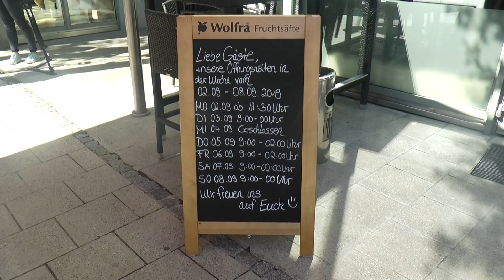Neue Chance – Deggendorfer Kult Café EXTRA kurz vor der Wiedereröffnung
Das Deggendorfer Kult Café Extra feiert am Donnerstag die große Wiedereröffnung. Der neue Inhaber Markus Lammer hat sich für den Neustart viel Mühe gegeben und hofft nun, dass das Café wieder in seinem ehemaligen Glanz erstrahlt. Wir haben uns mit dem Inhaber unterhalten und schon einmal vorab geschaut, was sich so alles verändert hat.